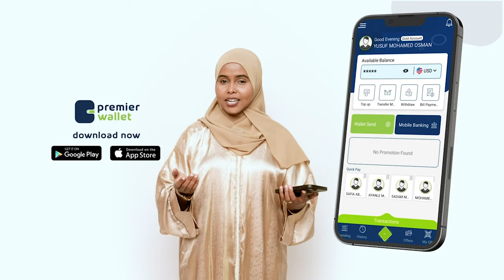Tirada Dhimashada ayaa sii kordhaysa kadib markii ay roobab mahiigaan ah ay ka da’een dalka Kiiniya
Kiiniya: Tirada Dhimashada ayaa sii kordhaysa kadib markii ay roobab mahiigaan ah ay ka da’een dalkaas